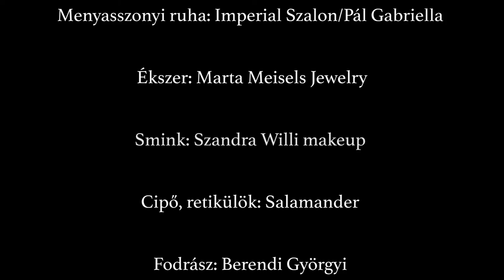Esküvő Trend Magazin - A szerelem öt próbája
Esküvő Trend Magazin shooting werkfilm Földházi Zsófia öttusázó Európa- és világbajnokunkkal, aki magazinunk fotózása után néhány héttel hirtelen férjhez ment.
A varázslatos Kristály Imperial Hotel vendégei voltunk, Tatán.